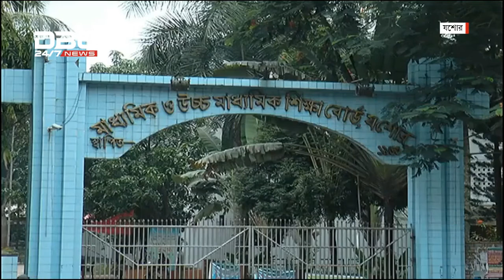যশোরে প্র্র্রশ্নপত্রে ত্রুটিঃআইসিটি পরীক্ষা বাতিল। ১২ ফেব্রুয়ারি, ২০১৯ | DBC News